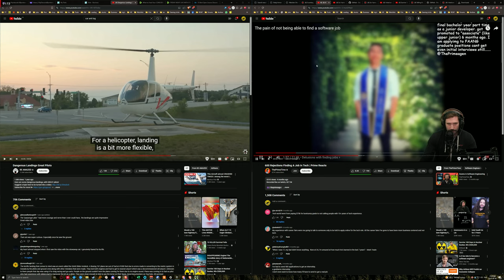4K60 Cryptark Beating Rogue with Jenett 4